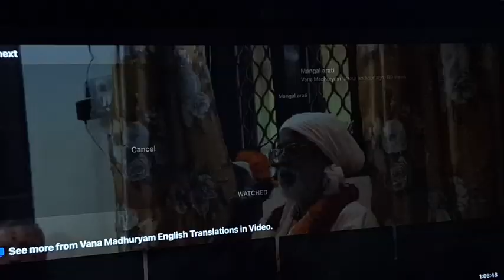19/08/23 (meio-dia) - Os Santos Nomes São Tudo. Délhi/Índia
19/08/23 - Programa do meio-dia (nama-hatta) - Délhi/Índia

Tema: Os Santos Nomes São Tudo

- Em Kali-yuga, ouvir bhagavat-katha e cantar os santos nomes são as melhores austeridades.
- A história do grande pecador Ajamil e como ele foi salvo por entoar o nome Narayana de seu filho.
- Os santos nomes têm vibração transcendental.
- Citra Gupta faz anotações e sabe tudo o que cada um de nós faz aqui no mundo material.
- Sobre os Visnudutas e Yamadutas.
- Os doze Mahajanas.
- Ao acordar cedo pela manhã, cante os santos nomes.
- As escrituras confirmam a importância do ekadasi e todos devem segui-lo.
- Sempre cante os santos nomes e, assim, todas as suas ofensas serão destruídas.
- História do brahmana que não pronunciava os mantras corretamente para o sacrifício de fogo.
- Em Kali-yuga você só precisa cantar os santos nomes.
- Para bhakti se manifestar, é preciso acumular sukrti e, assim ter gosto por harikatha.
- Deve-se cantar os santos nomes, qualquer que seja a situação em que a pessoa se encontre.
- Tudo de bom é destruído naquele que ingere bebidas alcoólicas.
- Abandone Maya e caminhe em direção a Deus.
- Levante as mãos, abra a boca e cante Hare Krishna.